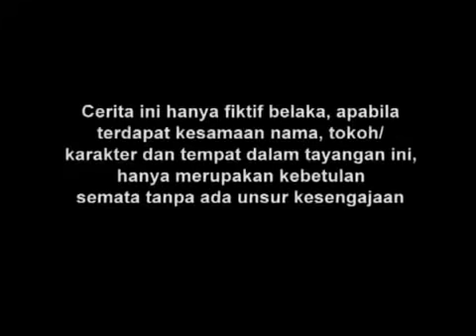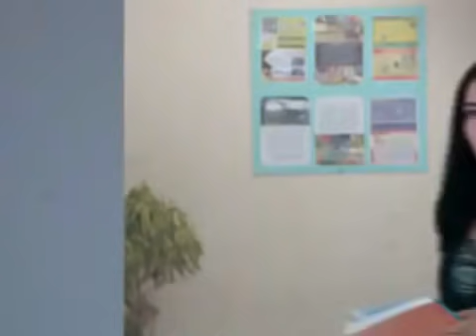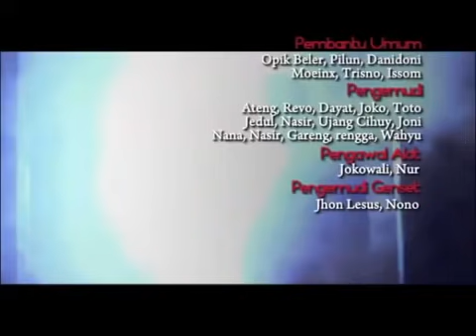SINETRON HITS I Manusia Harimau I Episode 19